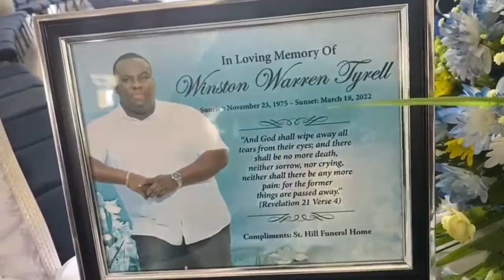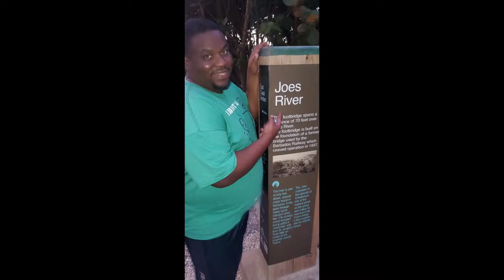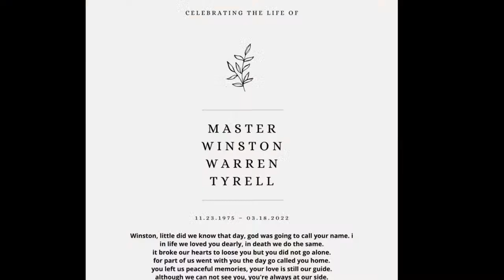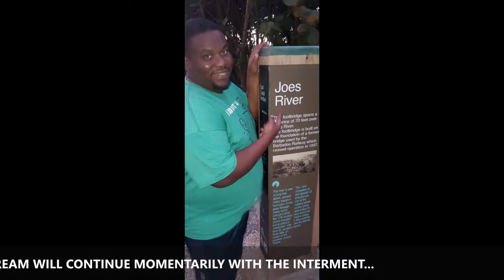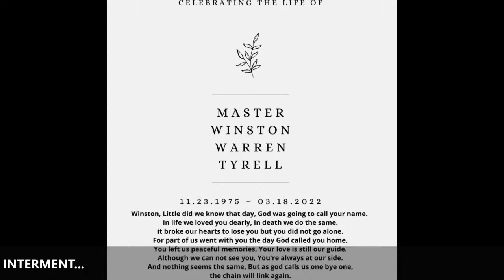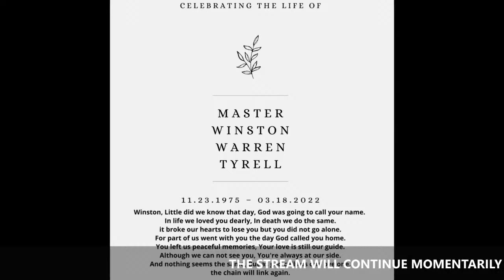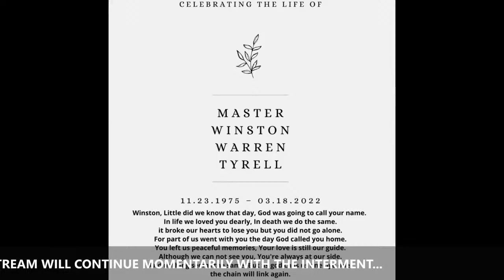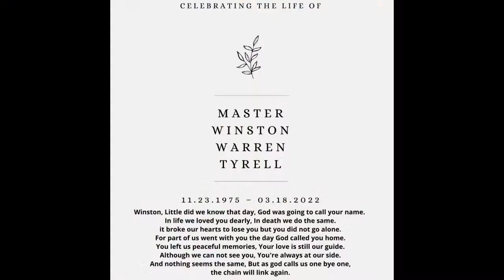Celebrating the Life of Winston Warren Tyrell